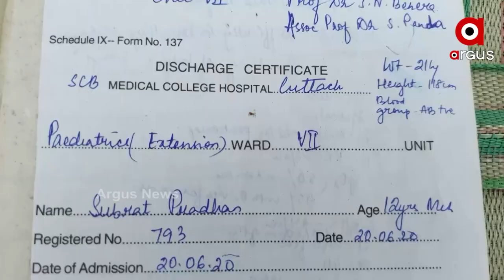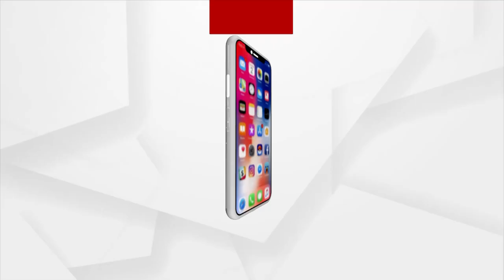ଦିନକେ ଦିନ ବଢି ଚାଲିଛେ ପେଟ।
ଥାଲାସେମିଆ ରୋଗ ନେ ପଡିକିନା ପାଠ ପଢା ବନ୍ଦ ହେଲା। ସବୁ ସମୟରେ ଖଟରେ ଶୋଇ ରହୁଛନ୍। ଜଙ୍ଗଲ ଭିତରେ  ମାଟି କାନ୍ଥର୍ ଘର ତାଙ୍କର। ସରକାରଙ୍କ ଯୋଜନାନେ ଘରଟେ ବି ଆଜି ତକ୍ ପାଇ ନାଇ ପାରଲେ ତାକର୍ ବାପା ଦନାର ପ୍ରଧାନ